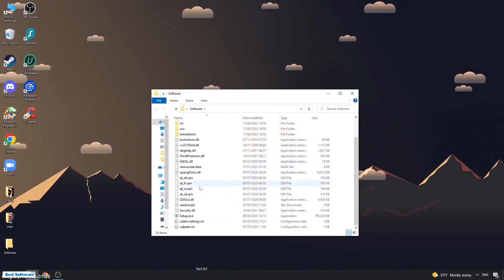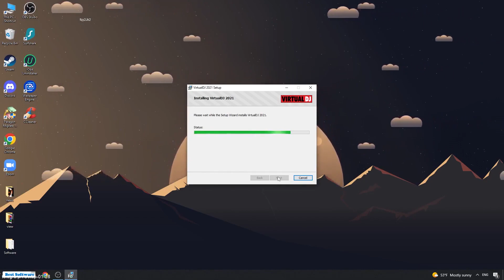Virtual DJ Advance 2023 Download free full version with Basic Tutorial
If you can’t download / install the archive, you need to:

1. Disable / remove antivirus (files are completely clean)
2. If you can’t download, try to copy the link and download using another browser!
3. Disable Windows Smart Screen, as well as update the Visual C++ package
4. Update .NET Framework to 4.5 version

1.Run Setup.exe
2.Complete full installation
3.Done, enjoy!;)

✅ STATUS: WORKING!